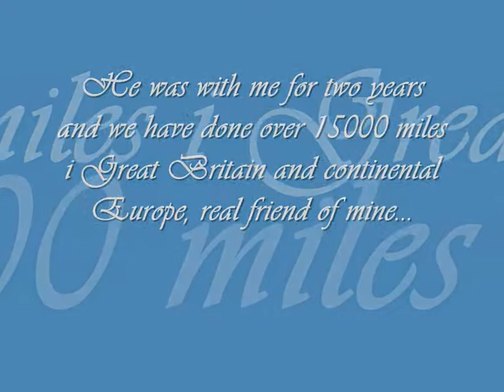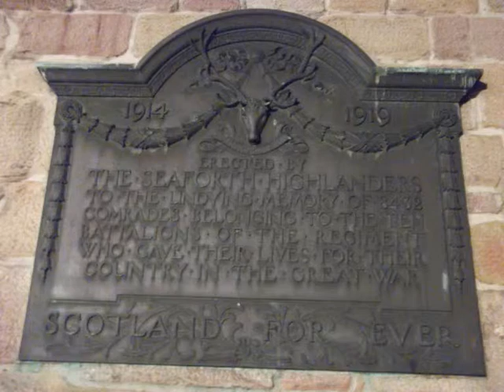My car's final journey in Scotland